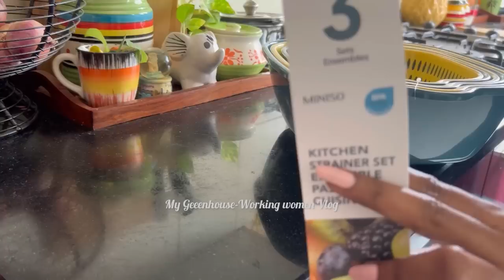Vlog 125|| My Daily Cleaning Routine 🧼 Clean and Tidy Home🏡||Tried New Recipe🤗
Here is the life of an IT Employee in WFH 🙂…. Since people are so curious of what work I am doing! i am here giving an info about it….. Working in MNC for almost 10yrs as an ETL Developer✨

‼️‼️‼️Indus Valley Product Details‼️‼️‼️

- Premium Tri-ply (3 Layer) Stainless Steel Casserole/Biryani Pot

- Premium Stainless Steel Fry Pan/Skillet

- Premium Stainless Steel Deep Frying Pan